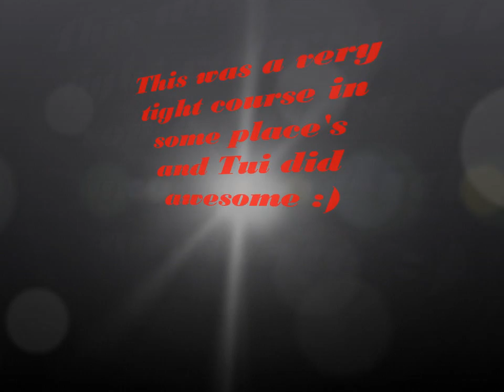Tui my little superstar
Jumping 80-90cm